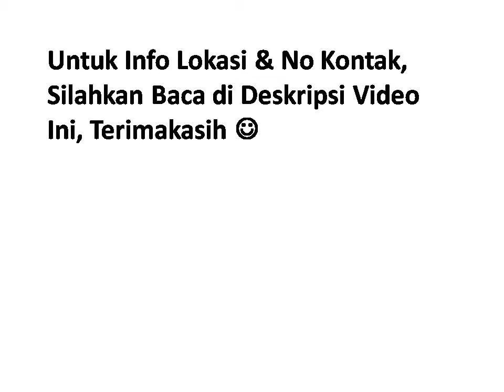0853-4787-8600 (Tsel) Sewa Bus Wisata di Banjarmasin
Sewa Bus Wisata di Banjarmasin, bus wisata banjarmasin, sewa bus pariwisata banjarmasin, rental bus di banjarmasin, harga sewa bus pariwisata di banjarmasin, penyewaan bus pariwisata di banjarmasin

Kami menyediakan jasa penyewaan bus untuk wilayah Kota Banjarmasin & sekitarnya. Dengan armada & supir berpengalaman & profesional siap melayani tour / perjalanan anda semakin mudah & berkesan.

Bus pariwisata kalsel yang mau liburan/ziarah atau sebagainya untuk di daerah kalsel, kalteng, kaltim dapatkan promo promo dengan harga khusus untuk wisata lokal. melayani juga city tour untuk kalsel-kaltim dengan guide yang berpengalaman.

Berpengalaman dalam perjalanan tour, ziarah maupun acara umum kami siap melayani.

Untuk Info Kontak, Hubungi Segera:
Telepon :  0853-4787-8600 (Tsel) / Paisal Aulia

Silahkan simpan no kontak kami dan segera hubungi kami, kami siap mengatasi masalah perjalanan anda.

Banjarmasin
Komplek Makam Sultan Suriansyah
Komplek Makam Pangeran Antasari
Masjid Sultan Suriansyah
Pasar Terapung Muara Kuin
Museum Wasaka
Kubah Surgi Mufti
Kubah Habib Basirih
Makam Ratu Zaleha
Banjarbaru[sunting | sunting sumber]
Museum Lambung Mangkurat
Pendulangan Intan Cempaka
Banjar[sunting | sunting sumber]
Mesjid Agung Al Karomah Martapura
Pusat Penjualan Batu Permata Cahaya Bumi Selamat Martapura
Pasar Terapung Lok Baintan
Makam Syekh Muhammad Arsyad Al Banjary Kelampaian
Taman Hutan Raya Sultan Adam
Lembah Kahung
Rumah Bubungan Tinggi Teluk Selong Ulu di Teluk Selong Ulu, Martapura Barat, Banjar
Rumah Gajah Baliku Teluk Selong Ulu di Teluk Selong, Martapura, Banjar.
Rumah Balai Bini Desa Teluk Selong Ulu di desa Teluk Selong Ulu, Martapura, Banjar.
Rumah Palimbangan Desa Pasayangan di Pasayangan, Martapura, Banjar.
Makam Datu Abulung di Martapura, Banjar.
Masjid Jami Syekh Abdul Hamid Abulung di Martapura, Banjar
Monumen ALRI Divisi IV Pertahanan Kalimantan di Gambut, Banjar
Makam Sultan Adam di Kelurahan Jawa Martapura, Banjar
Makam Sultan Inayatullah di Kampung Keraton Martapura, Banjar
Makam Sultan Sulaiman Saidullah di Desa Lihung, Karang Intan, Banjar

Barito Kuala
Jembatan Barito
Jembatan Rumpiang
Pulau Kembang
Pulau Kaget
Makam Haji Japeri
Makam Panglima Wangkang di Marabahan, Barito Kuala
Rumah Bulat (Rumah Joglo Desa Penghulu) di desa Penghulu, Marabahan, Barito Kuala
Rumah Gajah Baliku Desa Penghulu
Makam Datuk Aminin

Hulu Sungai Selatan
Loksado (Wisata Alam Pegunungan dan Arung Jeram Balanting Paring (Bamboo Rafting), Balian)
Masjid Su'ada di Wasah Hilir
Benteng Gunung Madang di Sei Madang
Makam Haji Saadudin di Taniran
Makam Datu Patinggi Mandapai
Makam Datu
Makam Tumpang Talu
Gedung Musyawaratutthalibin di Simpur
Rumah Bubungan Tinggi Desa Tibung di Kandangan
Rumah Bubungan Tinggi Desa Baruh Kambang di Negara, Daha Selatan
Rumah Bubungan Tinggi Desa Habirau di Daha Selatan
Rumah Perjuangan di Karang Jawa, Kandangan
Rumah Perjuangan di Durian Rabung
Rumah Bersejarah di Simpur
Monumen 17 Mei di Ni'ih
Tanuhi (Kolam Renang dan Pemandian Air Panas Alami)

Hulu Sungai Tengah
Wisata Pagat
Pemandian Air Panas Hantakan
Gua Liang Hadangan
Canting Langit
Wisata Lok Laga Haruyan
Masjid Keramat Pelajau
Makam 23 Pejuang
Makam Pangeran Kacil
Makam Tumenggung Jayapati
Maulid Nabi Muhammad
Taman Makam Pahlawan Pagat
Taman Makam Pahlawan Birayang

Hulu Sungai Utara
Candi Agung Amuntai di Paliwara
Makam Datu Sulaiman
Masjid Jami Sungai Banar
Masjid Basar Pandulangan

Tapin
Goa Batu Hapu
Candi Laras di Kecamatan Candi Laras Selatan
Masjid Al-Mukarromah di Banua Halat Kiri, Tapin
Makam Datu Sanggul di Tatakan
Masjid Gadung Keramat
Rumah Bubungan Tinggi Desa Lawahan

Kotabaru
Gunung Bamega
Makam Ratu Intan di Bakau, Pamukan Utara, Kotabaru
Kompleks Makam Raja-raja Kotabaru di Pulau Laut Utara

Tanah Laut
Gunung Kayangan
Pantai Takisung
Pantai Swarangan
Pantai Batakan
Benteng Tabanio
Makam Keramat Istana
Makam Datu Ingsat

Tanah Bumbu
Makam Syekh Haji Muhammad Arsyad
Makam Pangeran Agung
Pantai Angsana
Pantai Pagatan

Tabalong
Masjid Pusaka Banua Lawas
Makam Datu Harung di Pembataan
Makam Gusti Buasan di Tabalong
Makam Penghulu Rasyid di Banua Lawas
Makam Syekh Muhammad Nafis Al-Banjari di Kelua
Masjid Jami Puain Kanan di Tanta
Goa Babi di Desa Randu, Muara Uya